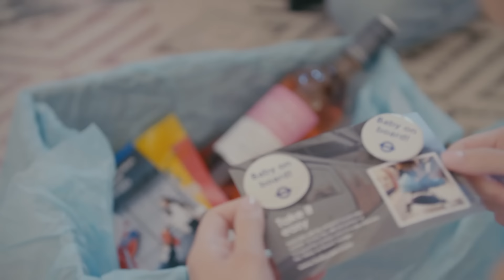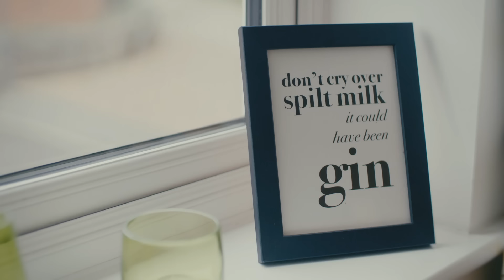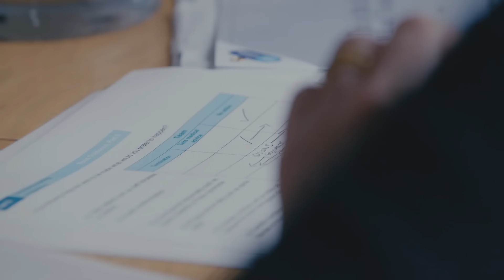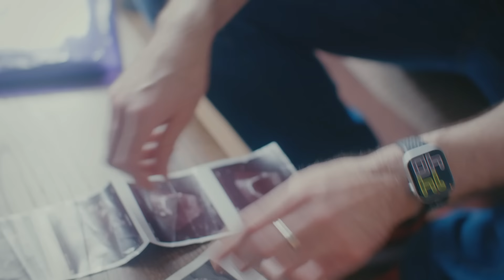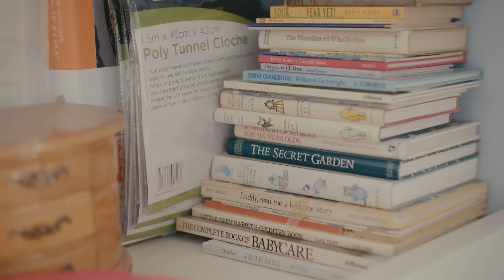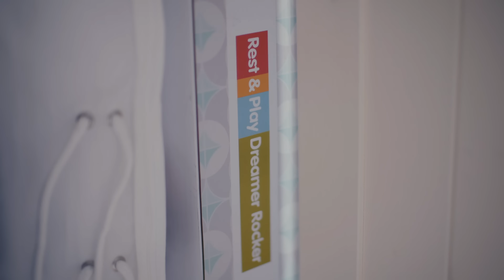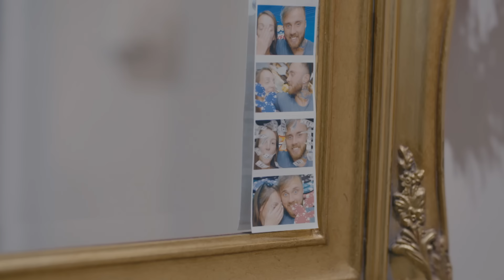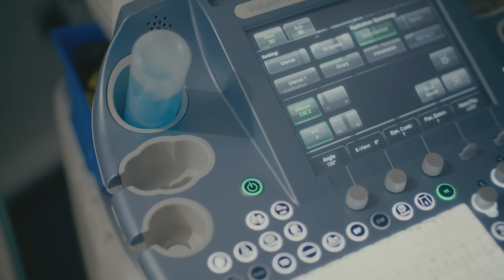Single Man Uses Surrogate To Have Baby | The Surrogates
Episode two of this emotional series that openly explores how surrogacy works in the UK the challenges and rewards that come with such a overwhelming experience.

In this episode we follow 29-year-old Maddie, mother of two, who's always been curious about being a surrogate and decides to take on the challenge. The intended parents, Alex and Rich, are very excited to have Maddie as their first time surrogate.

Faye also becomes a first time surrogate. The married mother of two met David online from a surrogacy agency. As a single man wanting a child of his own, Faye was touched and felt the need to help him.